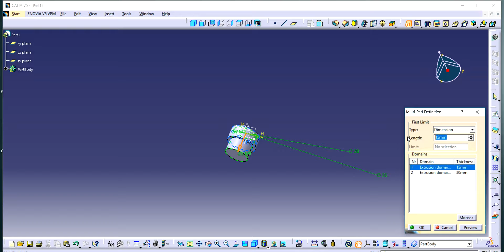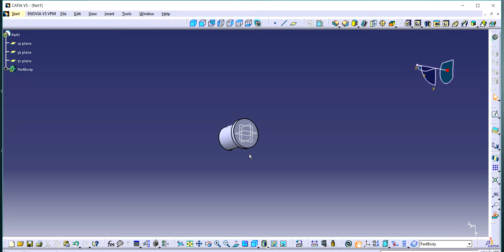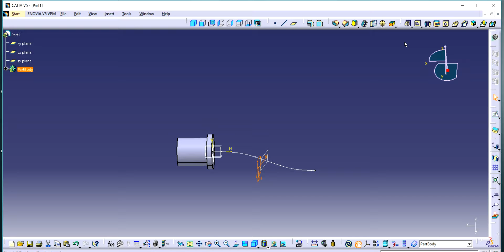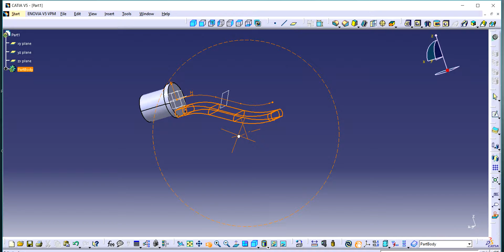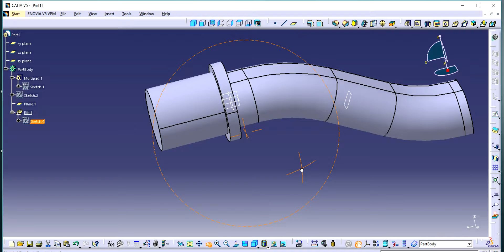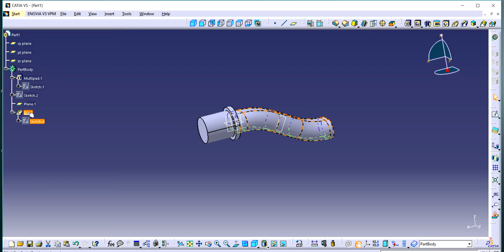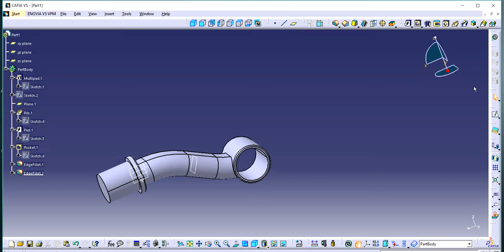AVR 2 - CATIA V5 R20 | Part design | Surfacing | Assembly |Rendering | KEY SHOT | Body in set